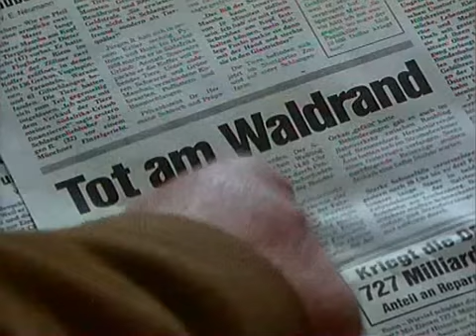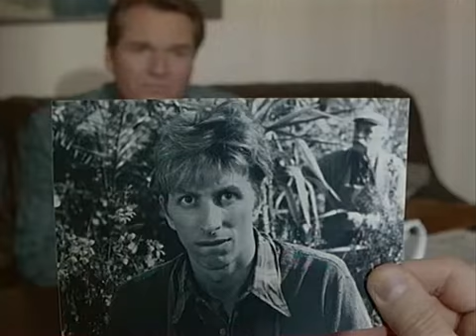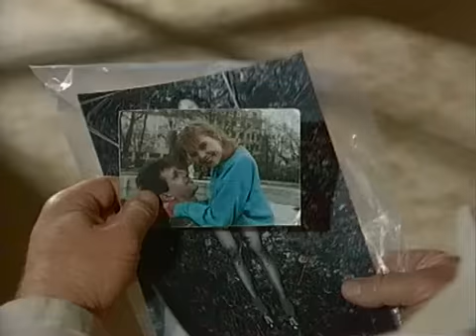Derrick. Staffel 13, Folge 10 : Tod am Waldrand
Nach dem Tanzunterricht kehrt Herri Roon nicht nach Hause zurück. Ihre Eltern machen sich auf den Weg und suchen nach dem Mädchen. Sie machen eine grausame Entdeckung im Unterholz: Hettis Leiche. Sie wurde erwürgt. Derrick hat zwei gleich Tatverdächtige...